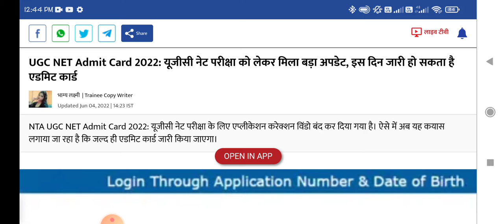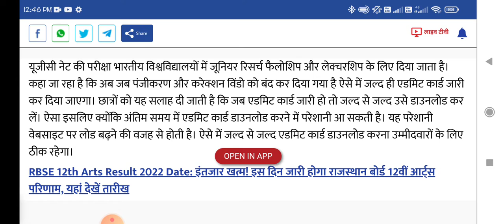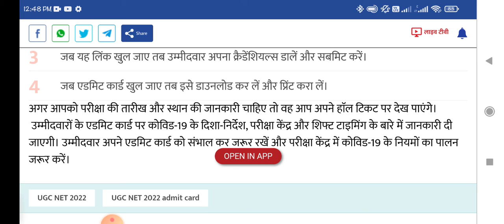UGC NET Exam Admit card update 2022 Dec 2021 & June 2022 Exam merged cycle update Admit card update